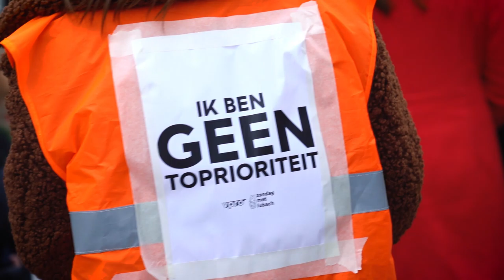Het is tijd voor het onderwijs!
Nog even over de grote onderwijsstaking van gisteren 👇

Help ook mee! 👉